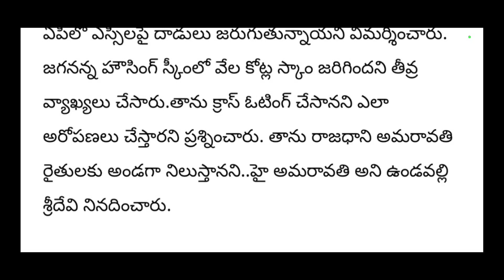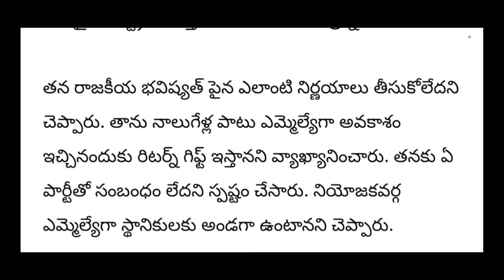YCP Suspend MLA Undavalli Sridevi Latest News|Tdp|MLC Election